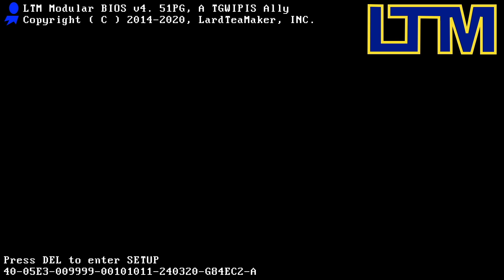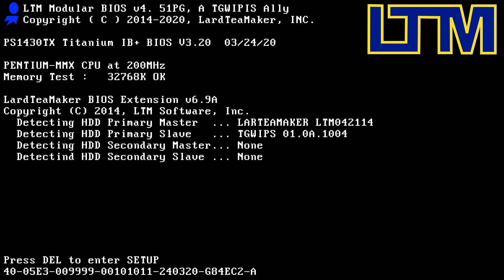Cloudpunk Part 3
CORA..What does she want? And who is looking at you kid?